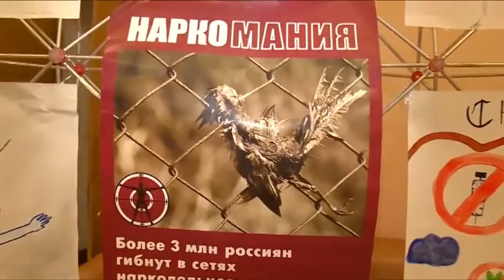Круглый стол по борьбе с наркотиками прошел в администрации Щёлковского района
В администрации Щелковского района прошёл круглый стол, главной темой которого стала борьба с распространением наркотических веществ. Участие в мероприятии приняли представители общественных организаций Щёлковского района, сотрудники отдела территориальной безопасности районной администрации и правоохранительных органов